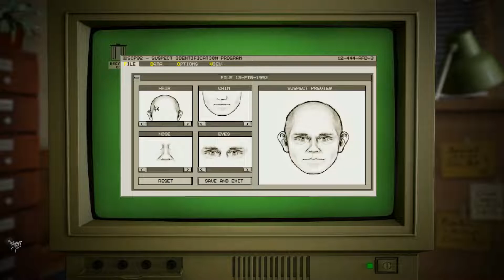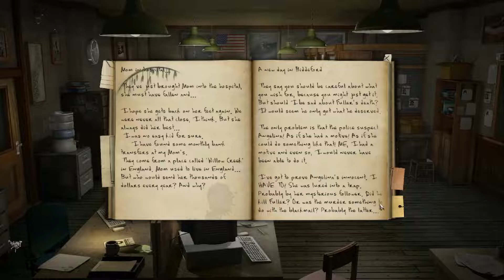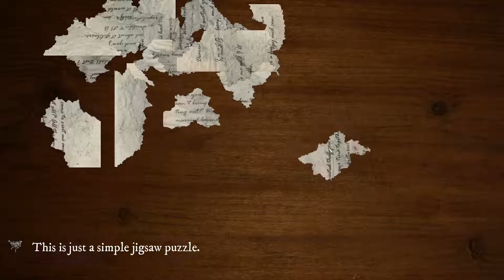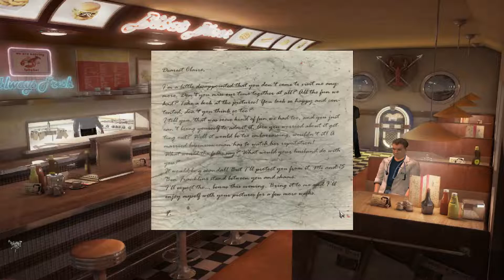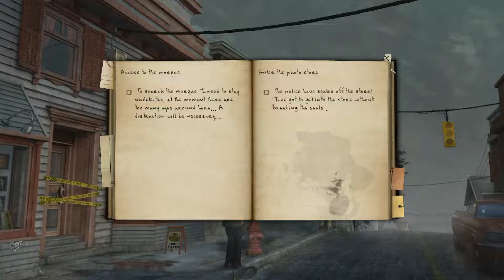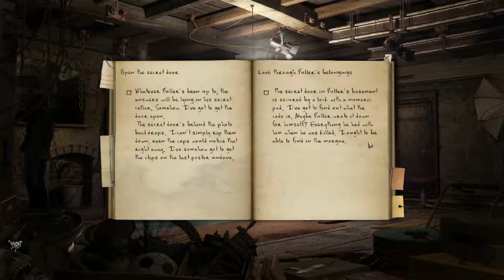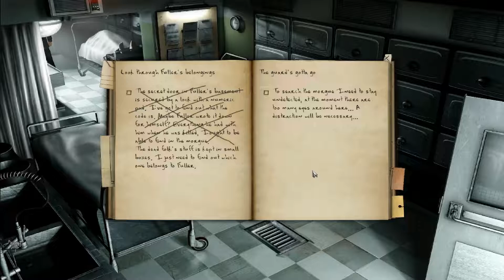BLACK MIRROR 2: REIGNING EVIL [2009] - PART 3 - 𝘾𝙝𝙖𝙥𝙩𝙚𝙧 𝟮 1️⃣ PC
𝙂𝙚𝙣𝙧𝙚: 𝙋𝙤𝙞𝙣𝙩 𝙖𝙣𝙙 𝘾𝙡𝙞𝙘𝙠 𝘼𝙙𝙫𝙚𝙣𝙩𝙪𝙧𝙚/𝙃𝙤𝙧𝙧𝙤𝙧     𝘿𝙚𝙫𝙚𝙡𝙤𝙥𝙚𝙧: 𝘾𝙧𝙖𝙣𝙗𝙚𝙧𝙧𝙮 𝙋𝙧𝙤𝙙𝙪𝙘𝙩𝙞𝙤𝙣
𝙋𝙪𝙗𝙡𝙞𝙨𝙝𝙚𝙧: 𝘿𝙏𝙋 𝙀𝙣𝙩𝙚𝙧𝙩𝙖𝙞𝙣𝙢𝙚𝙣𝙩     𝙋𝙡𝙖𝙩𝙛𝙤𝙧𝙢𝙨: 𝙋𝘾     𝙍𝙚𝘽𝙤𝙤𝙩 (𝟮𝟬𝟭𝟳): 𝙋𝙎𝟰/𝙓𝙗𝙤𝙭 𝙊𝙣𝙚

No Commentary Playthrough of Black Mirror 2 (2009) for the PC.

You are watching Chapter 2 - Part 1/2

When solitary Darren Michaels befriends the beautiful Angelina, he has no idea what the fates hold in store for him. The alluring Angelina has also attracted the eye of several others; and when she suddenly disappears, Darren finds himself questioning what has happened to her as he is haunted by a series of torturous and ever-intensifying nightmares.

Darren’s search for his missing friend and his own sanity take him on a chilling expedition from his small New England town to the reigning evil of Black Mirror Castle. During his journey, Darren will become immersed in the dark secrets and turbulent history of the castle’s ill-fated Gordon Family. Legend has it that the Gordons were haunted by an ancient curse that ultimately led to their demise more than a decade ago. Will Darren be able overcome these demons and find Angelina? Or will he become the curse’s next victim?

𝙎𝙊𝙐𝙍𝘾𝙀: GOG

0:00 Intro
0:37 Chapter 2: Biddeford, Maine
22:08 Torn note (Jigsaw Puzzle)
23:33 Chapter 2: Biddeford, Maine
1:11:50 Photo Negatives (Puzzle)
1:13:28 Chapter 2: Biddeford, Maine
1:22:05 Outro